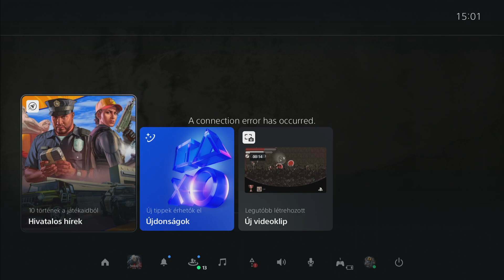[HUN/ENG] NIOH - VÉSŐ VILMOS #7 (PS5) | Magyar/English